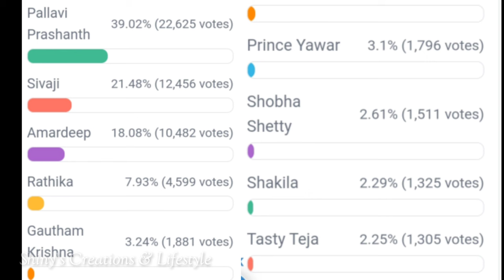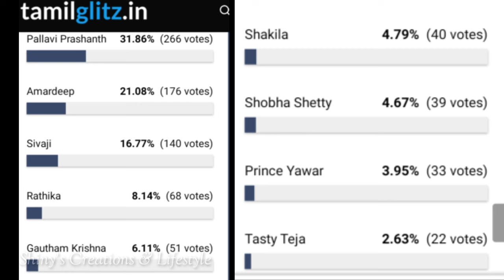Bigg Boss 7 telugu second week voting results | Biggboss telugu 7 voting results | bigg boss 7 promo